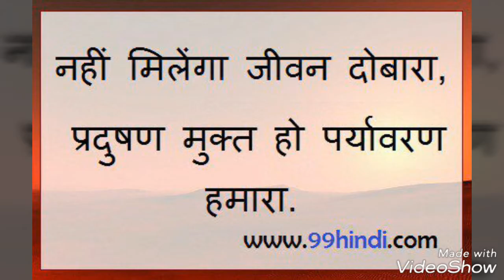Serein formal bell sleeves solid green top by Flipkart (Review)